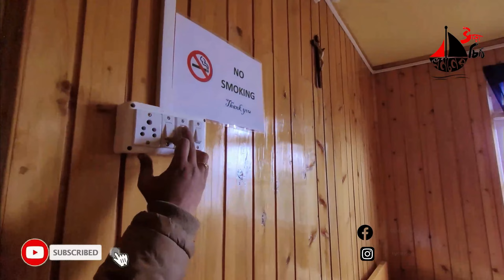Discover the Offbeat Charm of Takna: Paragliding & Orange Garden in North Bengal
Excellent Home stay for visitors which is fully furnished. Away from City and Place full of Greenary where u can see those snowy mountain (KangchenJunga) through the window with its chill breeze blowing towards you Enough to make u feel calm and relaxed. When it Comes to Food we were served well and food was so fresh, healthy and delicious. People were So hospitile they treated us not just like a guest but like their own relatives.

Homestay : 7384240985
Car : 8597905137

Cost :
Fooding & Lodging : Rs. 1300/- - Rs. 1500/- per day per hear
Snacks : Starting Rs. 200/-
Bonfire : Starting  Rs. 300/-